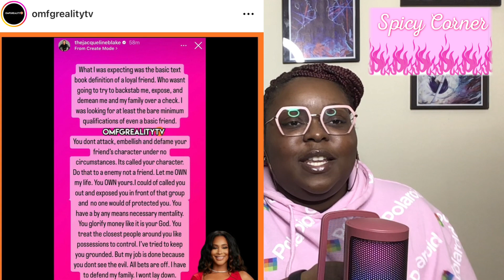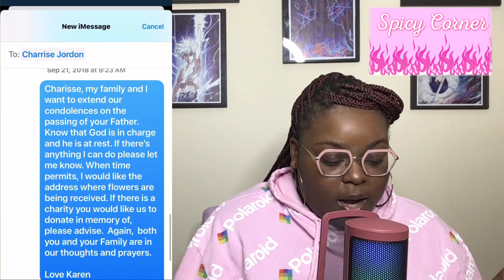Real Housewives of Potomac| Episode 14| Not Rehab ?!?!!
Review/Recap: Real Housewives of Potomac Season 7 Episode 14